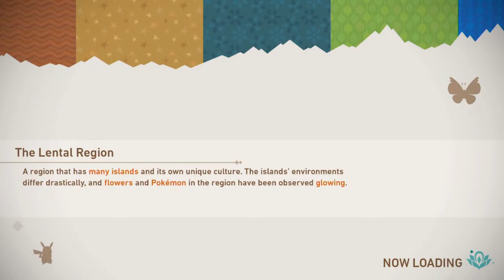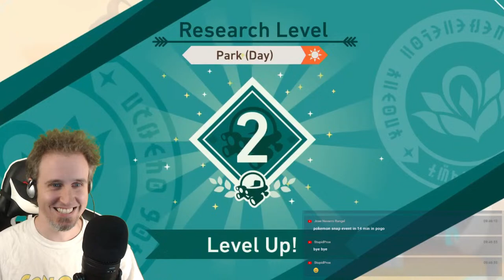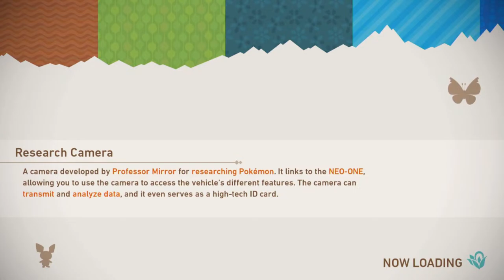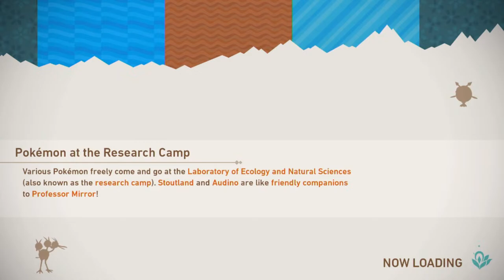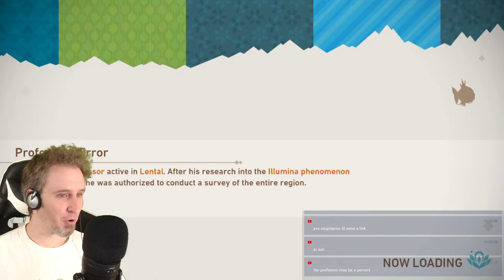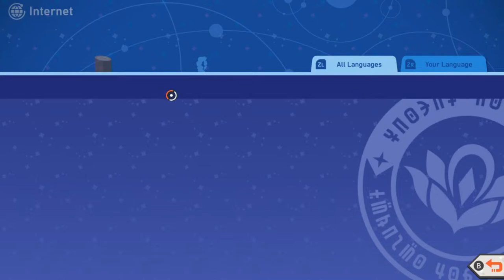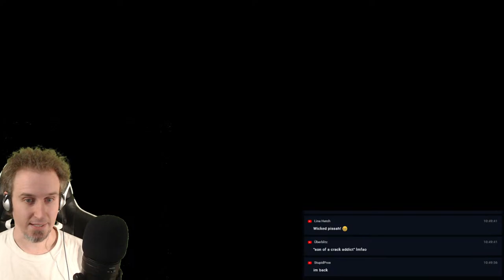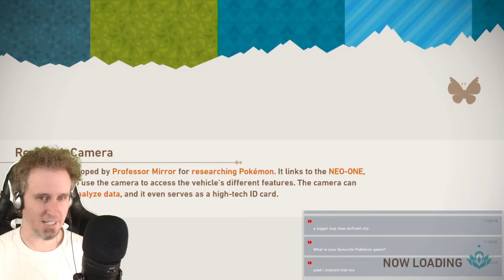NEW POKEMON SNAP Gameplay Live!!!!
New Pokemon Snap is live in certain regions (AsiaPAC) and we're here to show some gameplay!